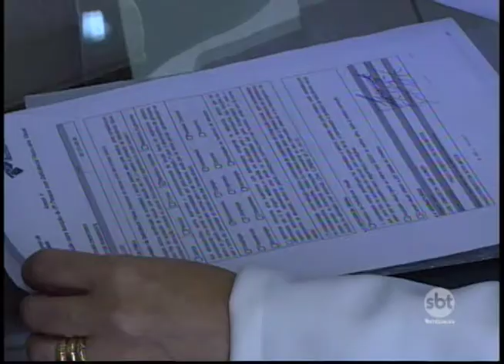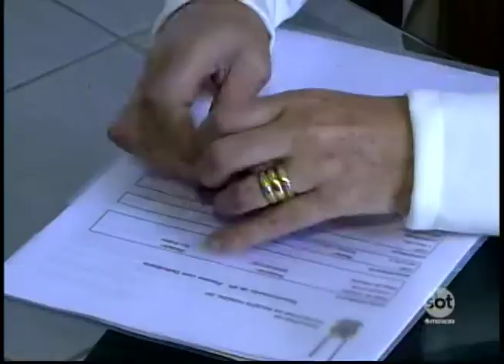Procura por carros com isenção de impostos para pessoas com deficiência aumentou